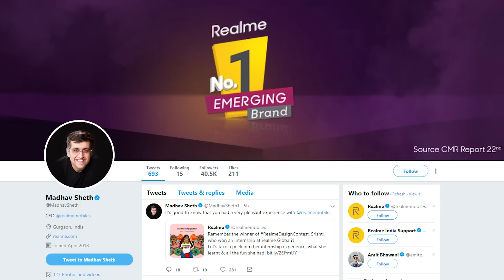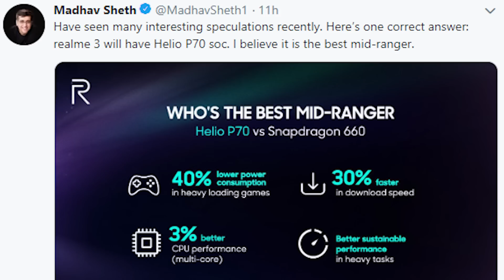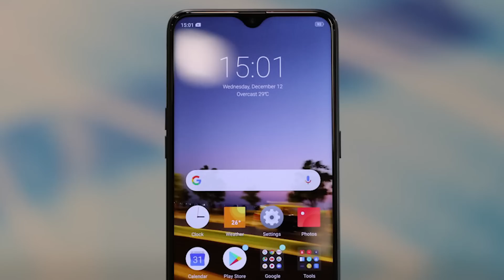REALME 3 FIRST LOOK !! REALME Ka JALWA baaki sab HALWA. 10,000rs me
REALME 3 FIRST LOOK !! REALME Ka JALWA baaki sab HALWA.